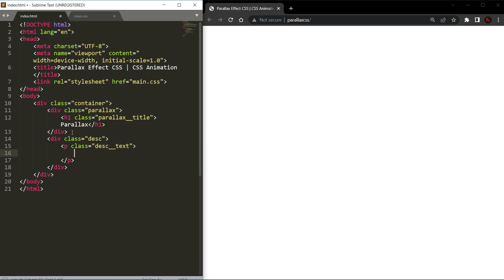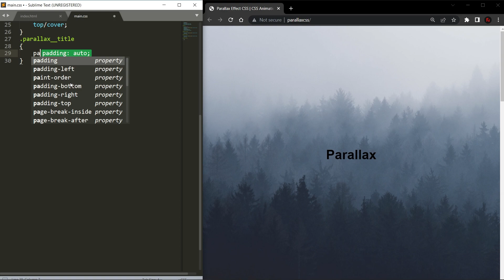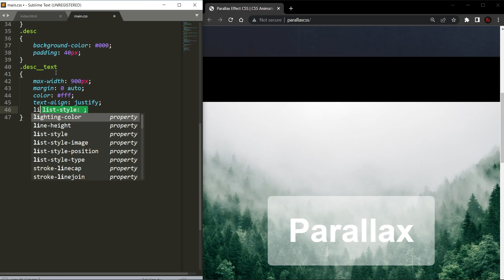Parallax Effect CSS | CSS Animation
Create Parallax only CSS and HTML.
How to Make Parallax Effect only CSS.
CSS Parallax Animation.
CSS Parallax Effect FlexBox.
Parallax Web Design Animation.
Parallax HTML CSS.

⏱️VIDEO CHAPTERS⏱️
0:00 - Create Parallax HTML
0:58 - Style Parallax CSS